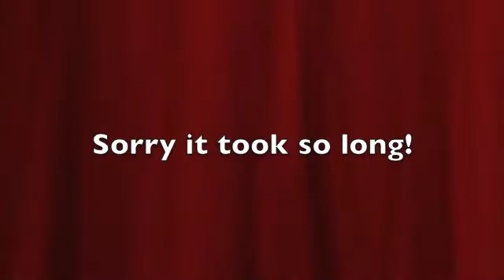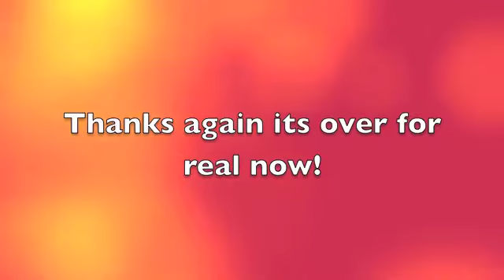TF2: A Song